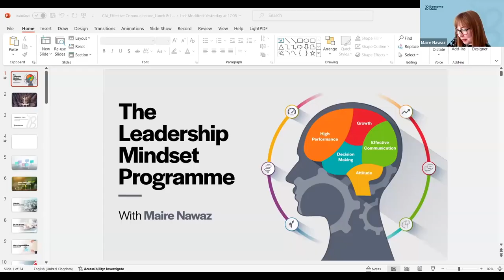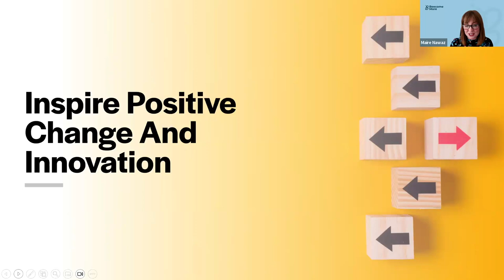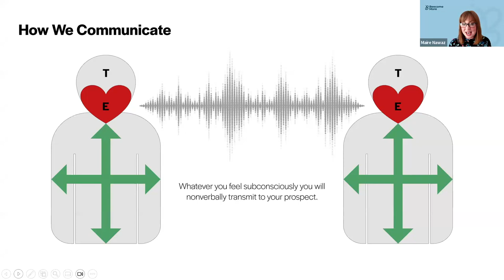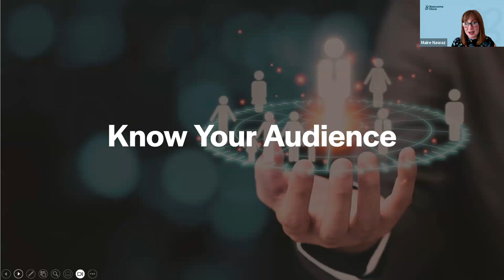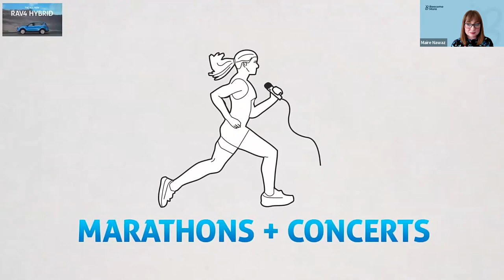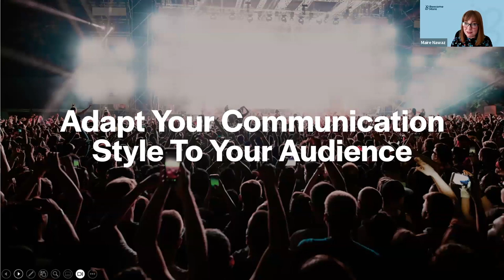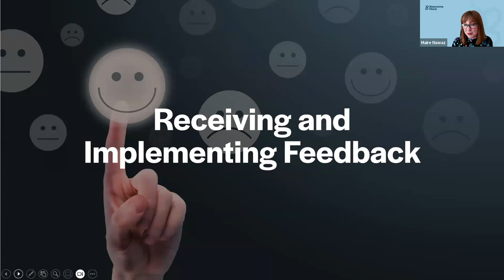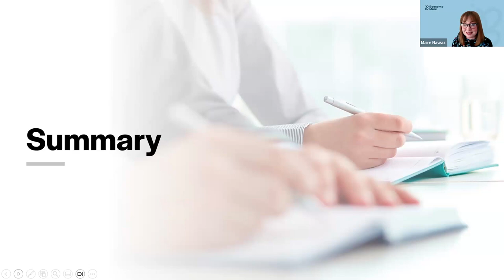PSG: Effective communication in Leadership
Speaker: Maria Nawaz

A leader is someone who inspires positive, incremental change by empowering those around them to work toward common objectives. A leader’s most powerful tool for doing this is communication. Effective communication can inspire positive change and innovation. However, when communication is lacking, important information can be misinterpreted, causing relationships to suffer and, ultimately, creating barriers that hinder progress.

Maire (pronounced Myra) Nawaz is the founder of Beecome More which provides transformational online leadership and sales programmes which nourish minds and empower growth. The programmes focus on behaviours, processes, and mindset to enhance performance, transform talent, and ensure success.